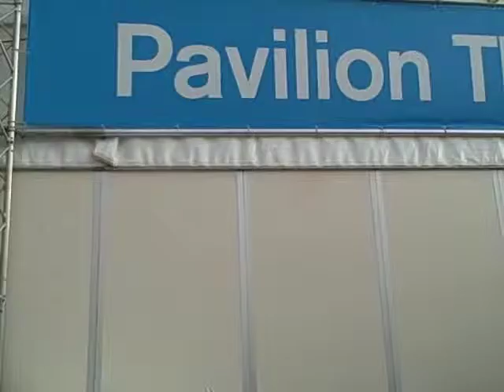MIF: Durutti Column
A group from Outlook went to see The Durutti Column at the Pavilion Theatre in Albert Square as part of the Manchester International Festival.
This film captures what they thought of the experience and includes a couple of very short clips of the Durutti Column.